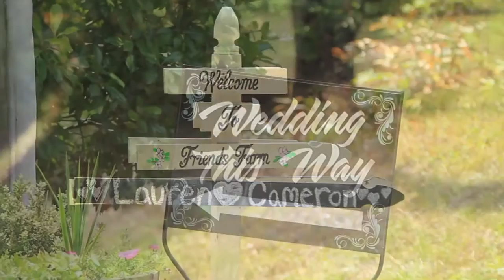Cameron and Lauren Trailer